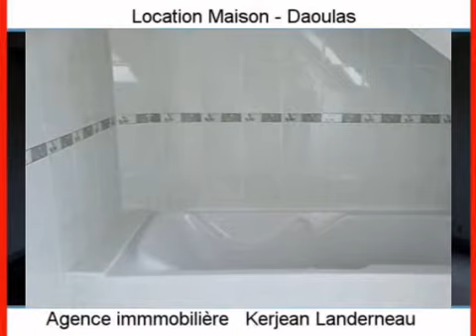Location Maison Daoulas 29460 - 100 m2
Cliquez sur ce lien pour en savoir plus (prix, contacts)

A louer à Daoulas une maison de 100 m2.

Annonce immobilière : Location Maison Daoulas 29460 Finistère